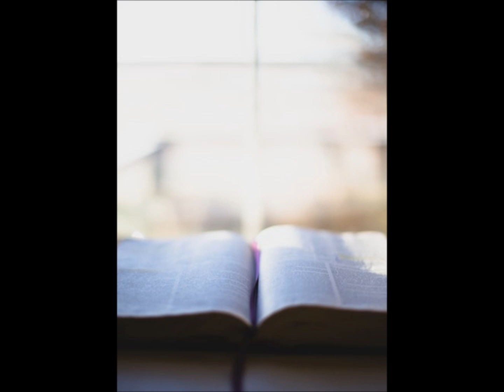DIMANCHE 8 JANVIER 2023 - PREMIERE LECTURE –IS 60, 1-6 –EPIPHANIE DU SEIGNEUR - ANNEE A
Isaïe 60, 1-6
    Debout, Jérusalem, resplendis !
Elle est venue, ta lumière,
et la gloire du Seigneur s’est levée sur toi.
    Voici que les ténèbres couvrent la terre,
et la nuée obscure couvre les peuples.
Mais sur toi se lève le Seigneur,
sur toi sa gloire apparaît.
    Les nations marcheront vers ta lumière,
et les rois, vers la clarté de ton aurore.
    Lève les yeux alentour, et regarde :
tous, ils se rassemblent, ils viennent vers toi ;
tes fils reviennent de loin,
et tes filles sont portées sur la hanche.
    Alors tu verras, tu seras radieuse,
ton cœur frémira et se dilatera.
Les trésors d’au-delà des mers afflueront vers toi,
vers toi viendront les richesses des nations.
    En grand nombre, des chameaux t’envahiront,
de jeunes chameaux de Madiane et d’Épha.
Tous les gens de Saba viendront,
apportant l’or et l’encens ;